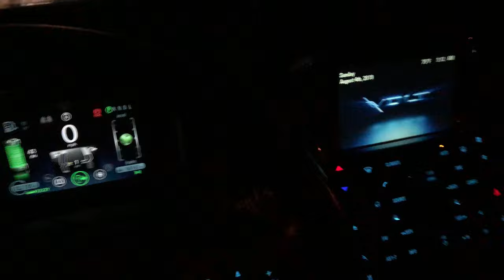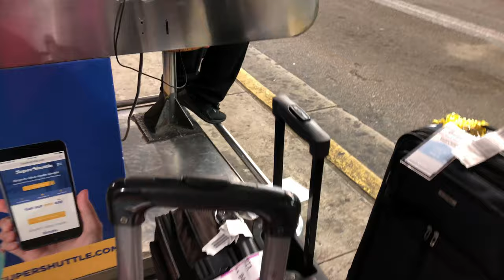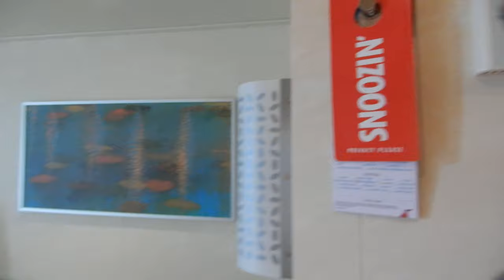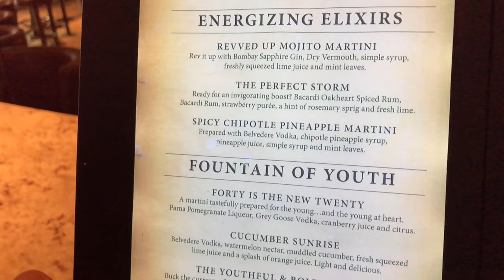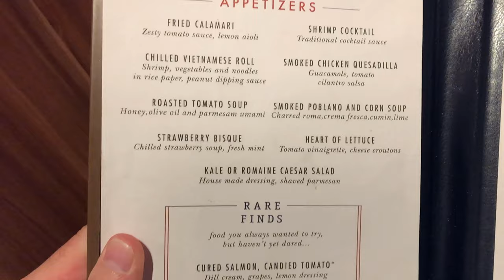Carnival Horizon Cruise VLOG Embarkation & Port Miami Sail Away | Spa Cabin Tour - Day 1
Carnival Horizon Cruise Vlog Embarkation & Port Miami Sail-away!

Join Andy, Andrea, and Andrea's parents, Bobbi and Bob our Carnival Horizon Cruise - their first cruise about the state-of-the-art and beautiful Carnival Horizon! Our first fun-filled sail-away day was a travel day from Lambert Airport in St. Louis, Missouri, to Miami, Florida were we took a SuperShuttle to Port Miami for our August 4th, 2019 cruise. We give a cabin tour of our Spa balcony cabin on the Carnival Horizon, as well as fun at the alchemy bar and an awesome dinner with great company, food and drinks! Carnival Horizon is in Carnival's Vista Class ships.